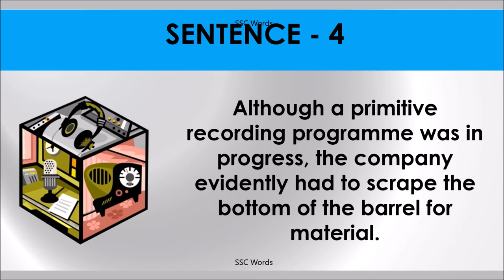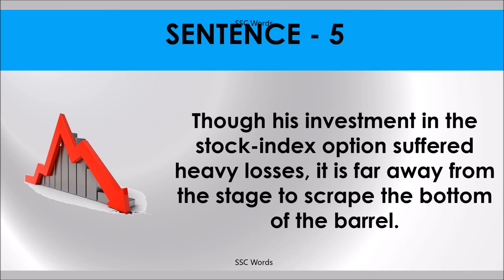SCRAPE THE BOTTOM OF THE BARREL Idiom 1095 # Meaning and five sentences # SSC Words